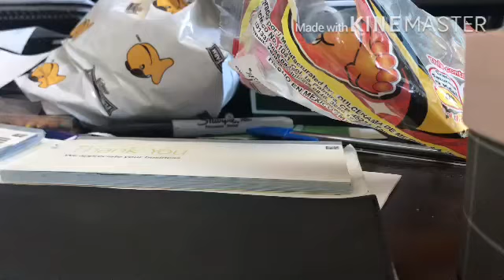CRAZY SPIDER ATTACK!!!!!! OMG SO SCARY!!!!!